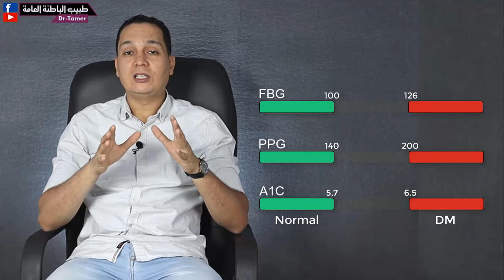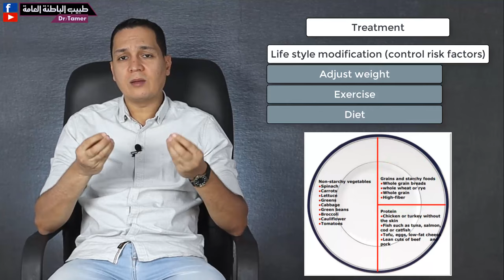مرحلة ما قبل السكرى / Prediabetes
لدعم القناة بشكل مباشر انضم للاعضاء المنتسبين:
تشخيص واكتشاف وعلاج مرحلة ما قبل السكر
مع دكتور
تامر احمد عبدالعزيز
اخصائي الباطنة العامة